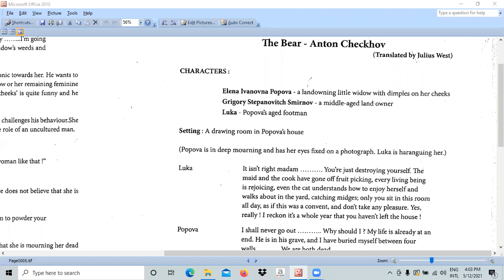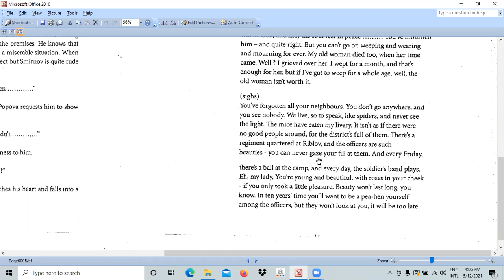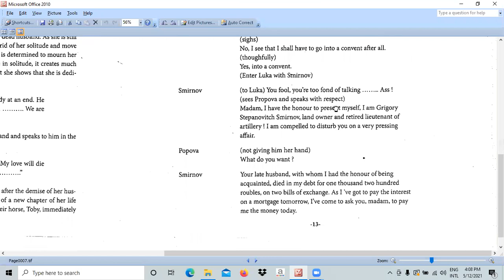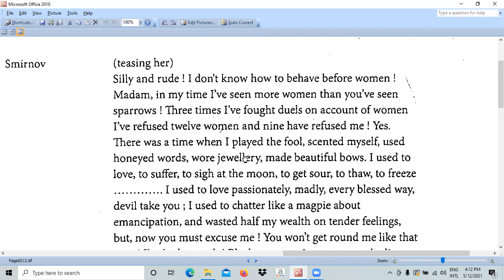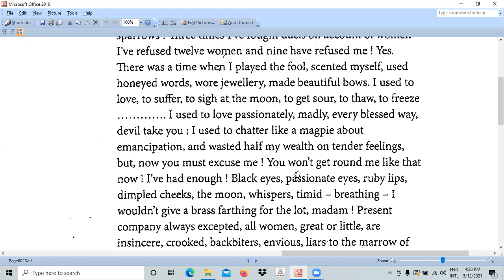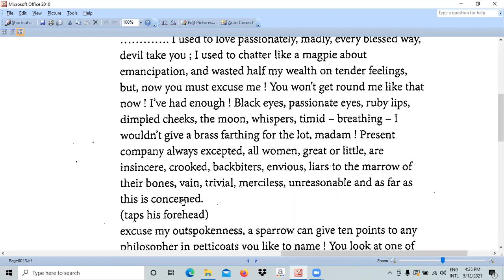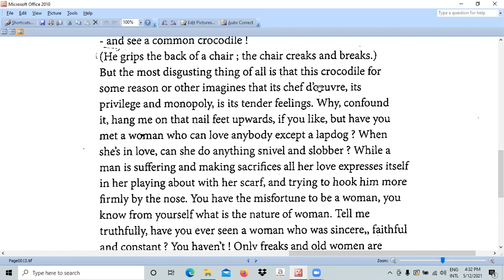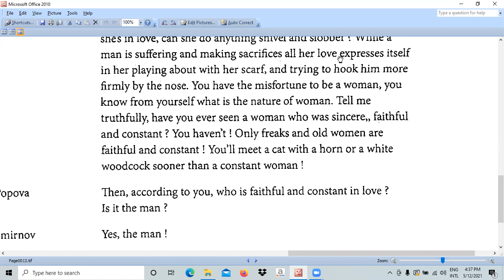The Bear - English Literature - O/L - Part 7